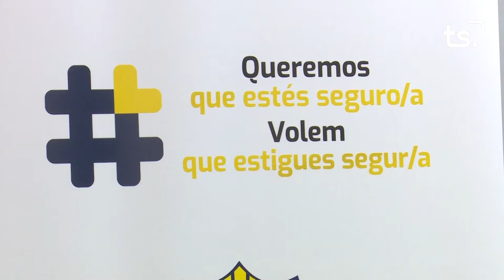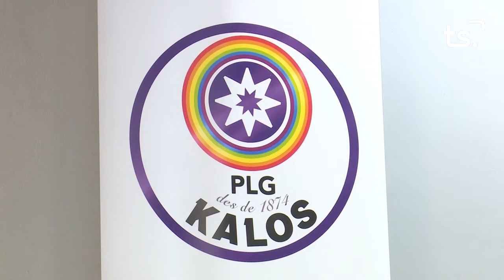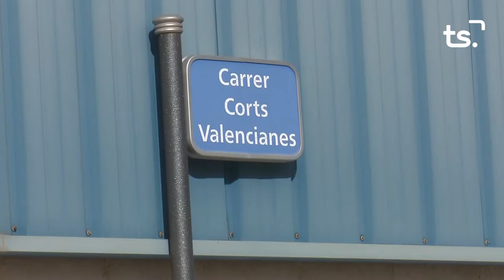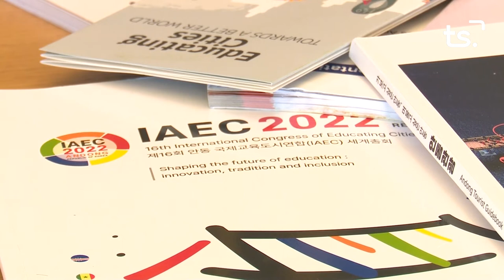INFORMATIU 2022 11 09